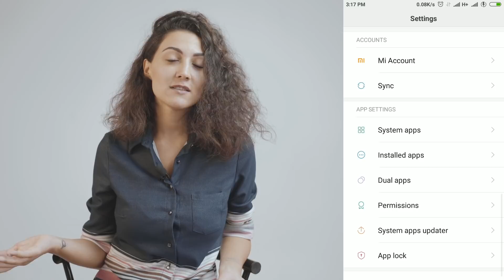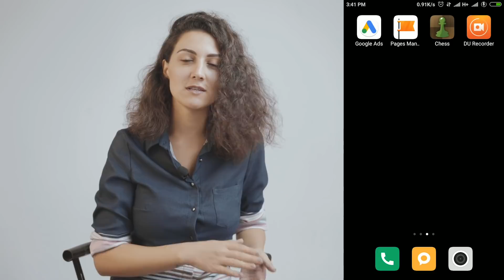Smartfonu necə sürətləndirmək olar | Tech-Help #2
Ekran keçidləri ləngiyir, hansısa tətbiqə daxil olanda isə ümumiyyətlə tutulur. Smartfonlarda tez-tez yaşanan ləngimə və donma problemlərindən yəqin ki, siz də bezmisiniz. Bəs necə edək ki, smartfon daha sürətli çalışsın?